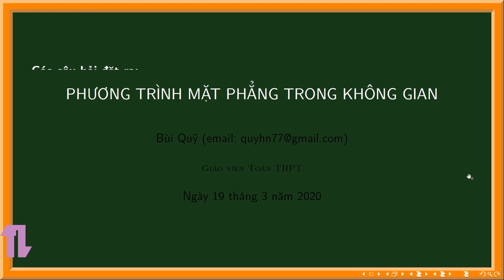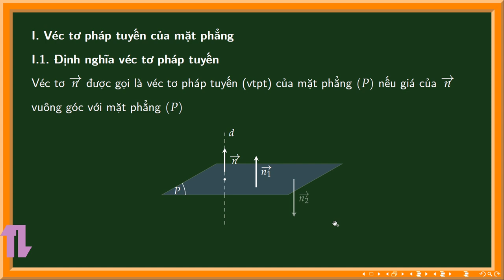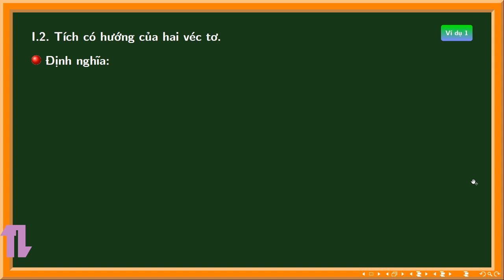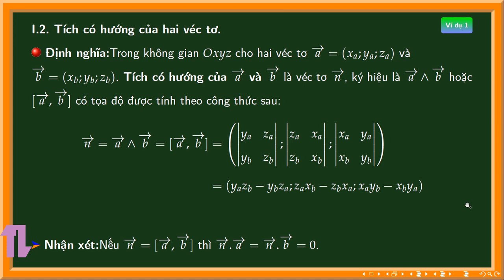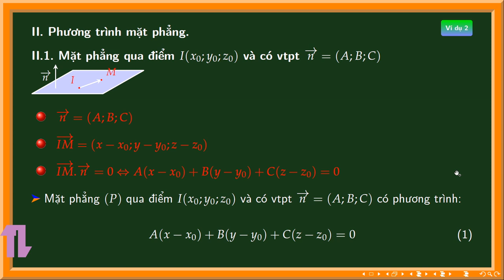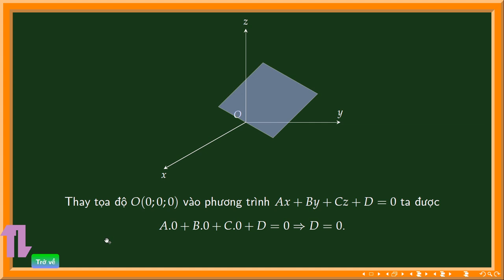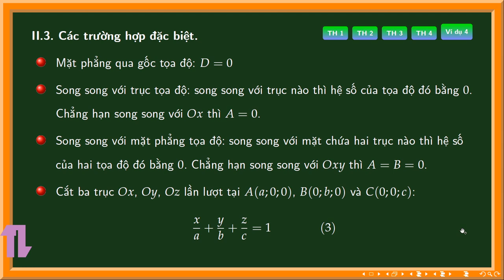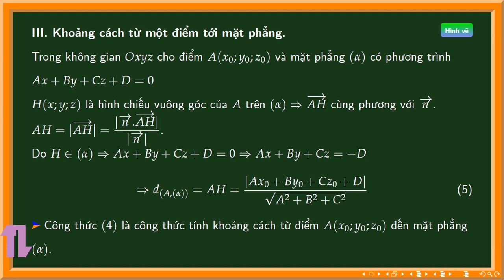Thích thì làm - PHƯƠNG TRÌNH MẶT PHẲNG TRONG KHÔNG GIAN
Bài giảng: Phương trình mặt phẳng trong không gian.

THÍCH THÌ LÀM: Chia sẻ những video ngắn về Latex, Tikz và các thủ thuật máy tính giúp bạn làm tốt hơn công việc của mình